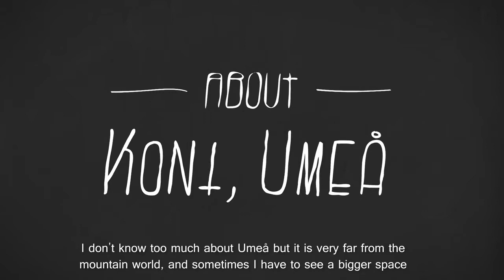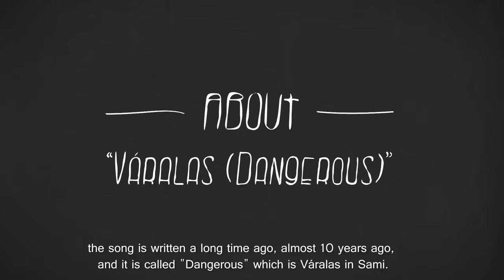Hammock Sessions Sofia Jannok Váralas Dangerous @ Kont Umeå HD